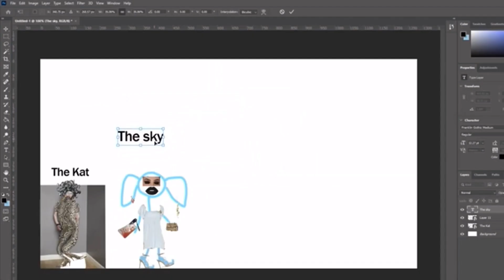lets just hope I am safe until the 29th 😰😰😰😰😰😰😰😰😰😰